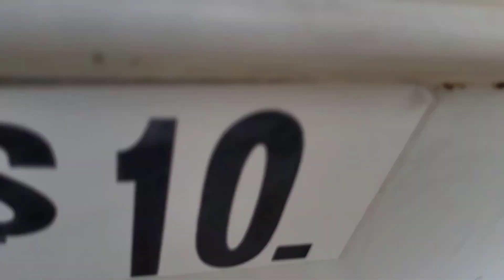Alone in Appalachia, Finally! "Heading Home..(see description 👇)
November 12th, 2022 I left the comforts of home to live off grid and spend trapping season in the Appalachia Mountains during the winter months and see if it were in me to live from the land, help the farmers...Needless to say it was a bit of an adjustment, The Trap Shed was not insulated, I was using a 1936 style MealMaster Cook Stove for heat, to cook and to heat bath water I'd carry all the while trapping, skinning. fleshing along with daily chores..I used wood mostly for heat and Cooking but on the colder night I use coal, most nights were well below freezing and a few nights windchill was -24...Temps were negative..but through the adjusting, it was an Epic experience! Trap season was filled with everyday adventures and real food! what I didn't eat, I'd preserve for the days ahead when food was scarce...I stayed busy constantly on the move, keeping focused and staying ahead if the game or at least trying to. Never the less I've met some awesome folks I now call friends...I wasn't to thank you all for your help and encouragement, thise that followed with me and to the new folks I've met here...I'd hope that you'll "Stay Wimmy " because we're not done yet, there's plenty ahead here in Appalachia...Sincerely String Bean..
       P.S.
We Did It!